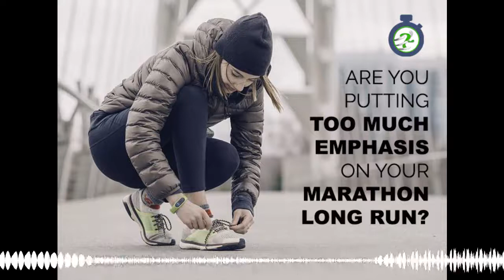Ep. 168 - Why Not a 26 Mile Long Run?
Most runners know the benefits of the long run when training for the marathon. However, what many marathoners don’t realize is that they don’t need to run longer than 20 miles in preparation for those 26.2 on race day. But why is this? How far is the "perfect" marathon long run? Listen in as Coach Claire explains in today's daily podcast!